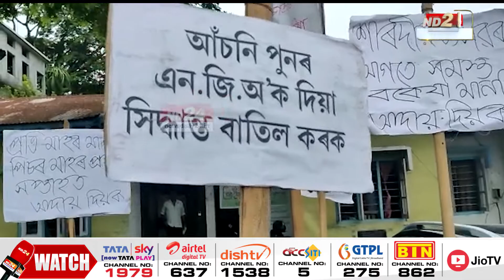সদৌ অসম মধ্যাহ্ন ভোজন কৰ্মচাৰী ইউনিয়নৰ প্ৰতিবাদত উত্তাল ৰঙিয়া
মাননি নহয়, প্ৰদান কৰক মজুৰিহে। এনে কেইবাটাও দাবীৰে ৰঙিয়াত সদৌ অসম মধ্যাহ্ন ভোজন কৰ্মচাৰী ইউনিয়নৰ প্ৰতিবাদ।